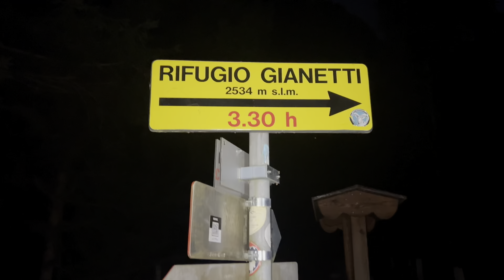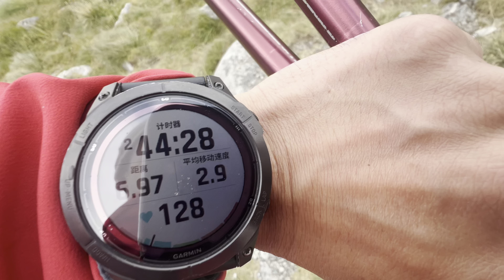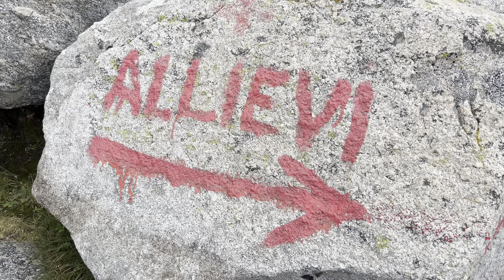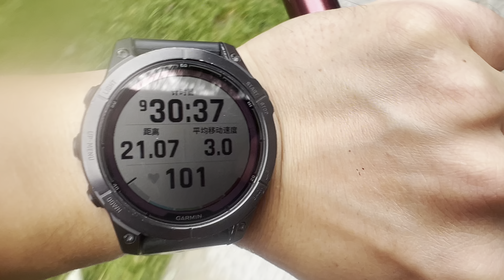Pizzo Cengalo in giornata.Via normale.Val Masino.